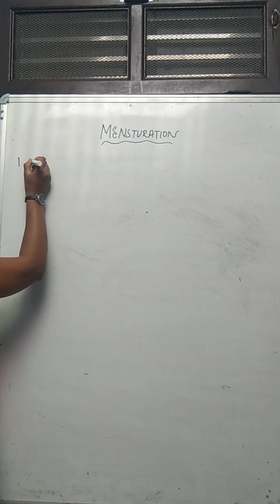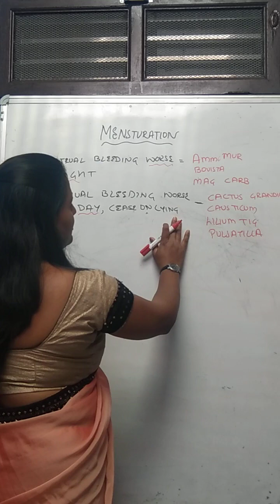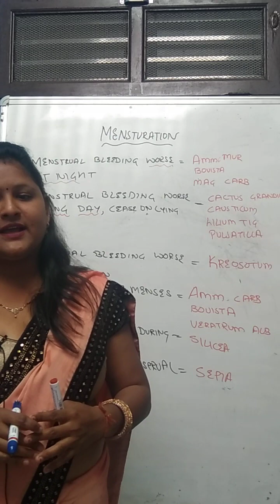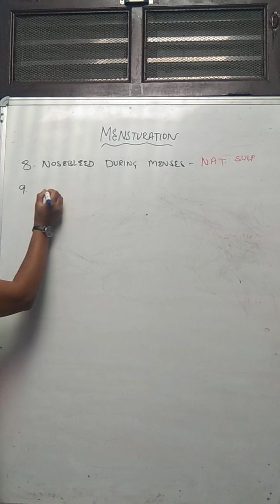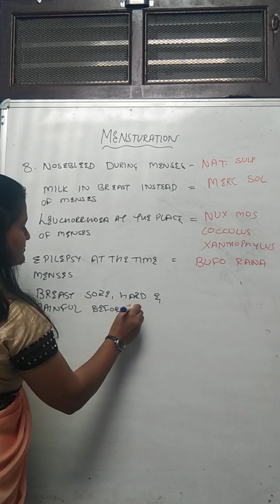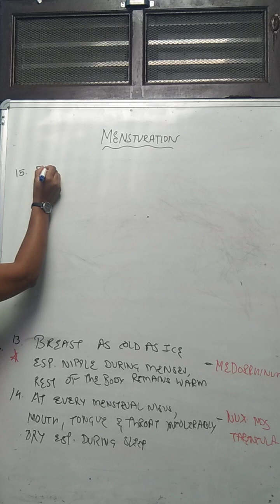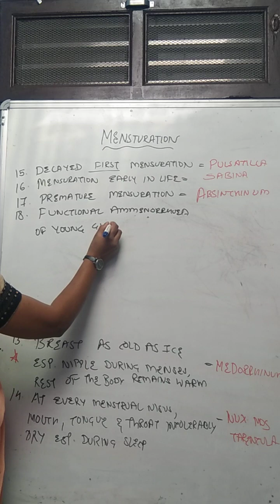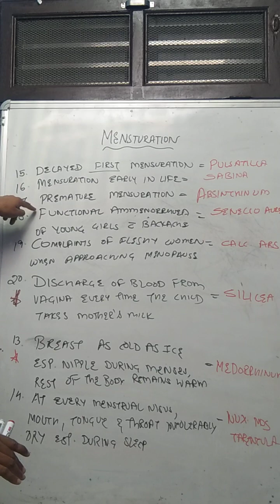MENSTURATION HOMOEOPATHY UPSC HMO#HPSC HMO#NHM HMO# AIPGET MD ENTRANCE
MENSURATION HOMOEOPATHY UPSC HMO#HPSC HMO#NHM HMO# AIPGET MD ENTRANCE